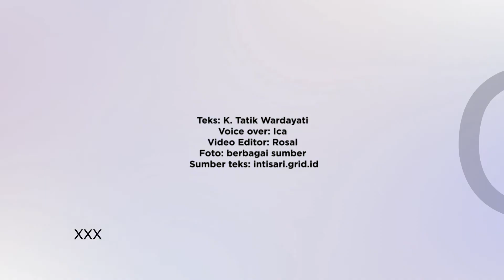Inilah Kisah Kaisar Kangxi Xuan Ye, Memerintah Terlama Sepanjang Sejarah China Kuno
Xuan Ye dihormati sebagai Kaisar Kangxi dari Dinasti Qing. Dia memerintah terlama sepanjang sejarah China Kuno, yaitu selama 61 tahun.